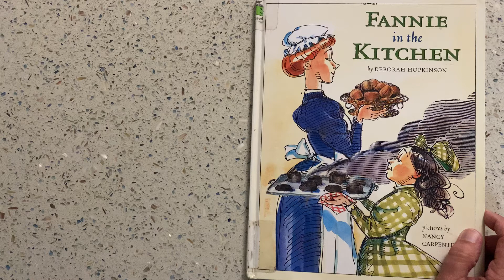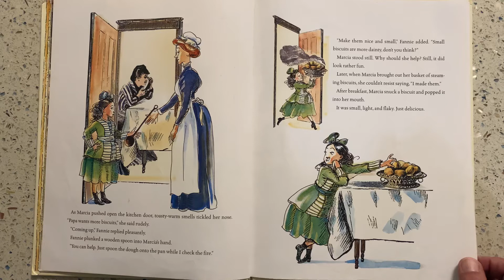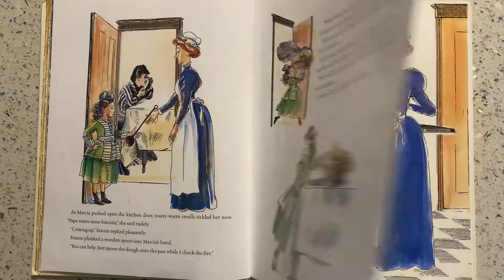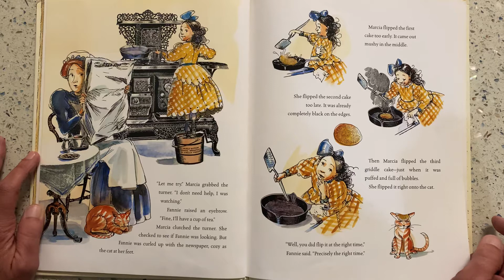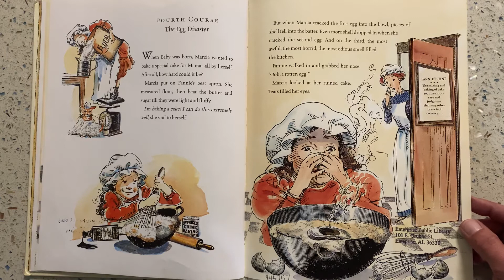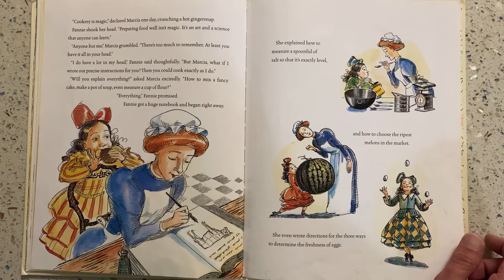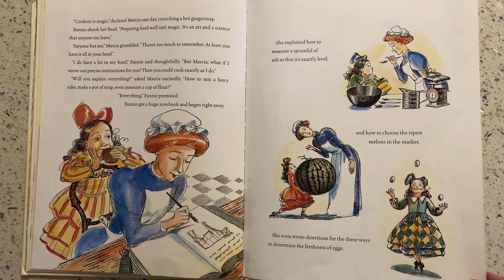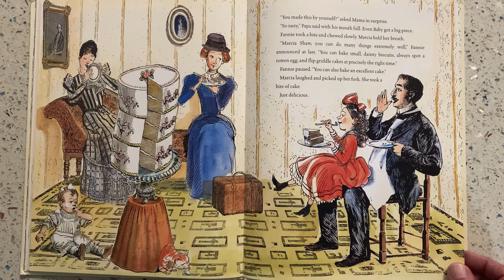Fannie in the Kitchen